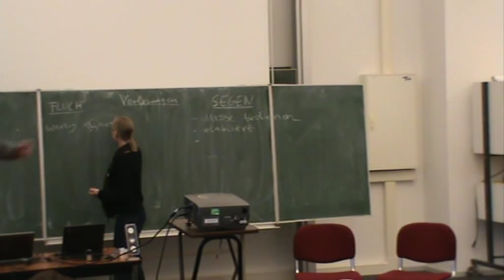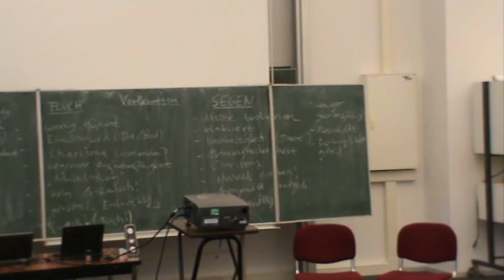Christian Spannagel: Der Flipped Classroom. Einstieg: Pro und Kontra Vorlesung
Der "Flipped Classroom" ist ein methodisches Konzept, in dem die typischen Aktivitäten von Präsenzveranstaltung und Selbstlernphase vertauscht werden: Die Studierenden erarbeiten sich zunächst die Lerninhalte zu Hause mit Hilfe von Videos und anderen Begleitmaterialien. In der Plenumssitzung findet hingegen keine "Vorlesung" mehr statt, sondern es werden gemeinsam Fragen besprochen, Aufgaben bearbeitet und Inhalte exemplarisch vertieft.